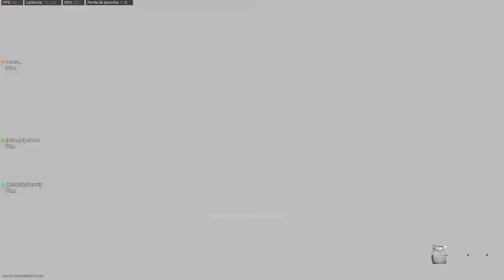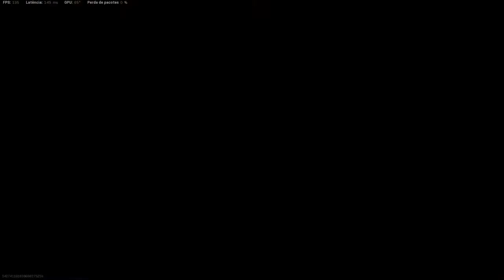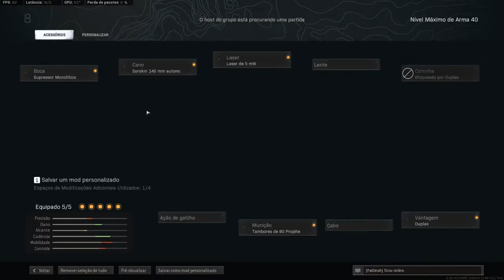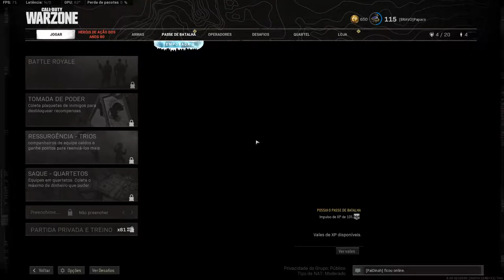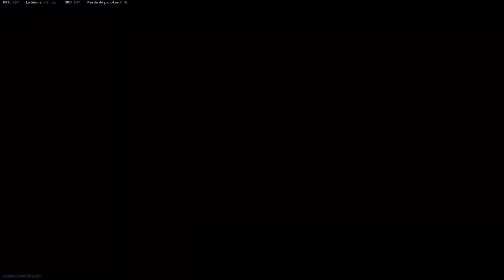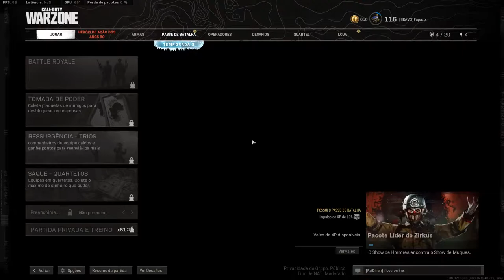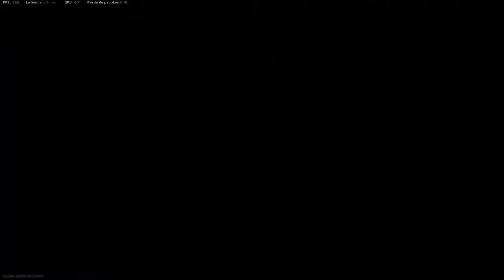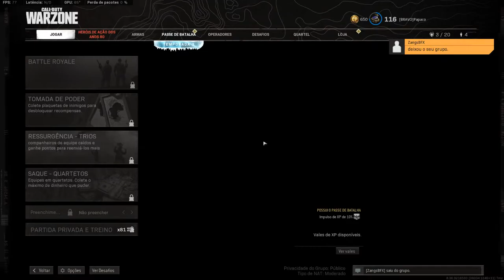Call of Duty: Modern Warfare 2019